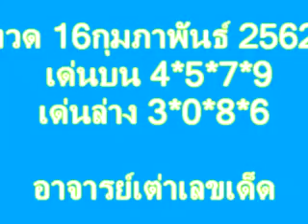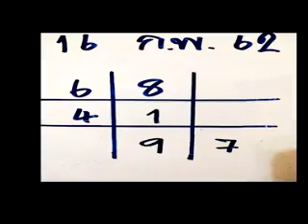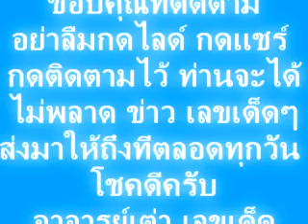งวด 16/2/62หลวงพี่ งวดนี้ มีทีเด็ดๆ จัดเต้มพี่น้อง รวยๆๆ